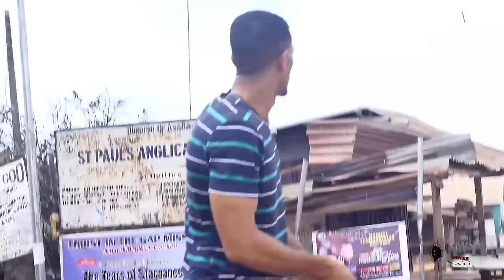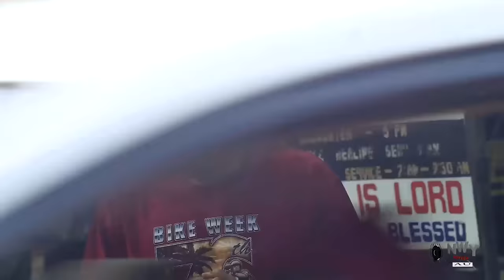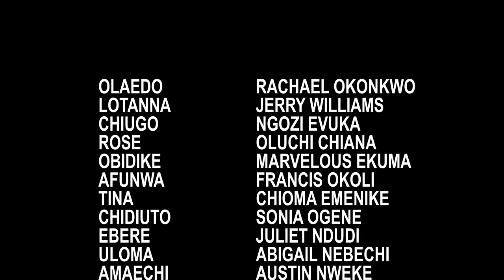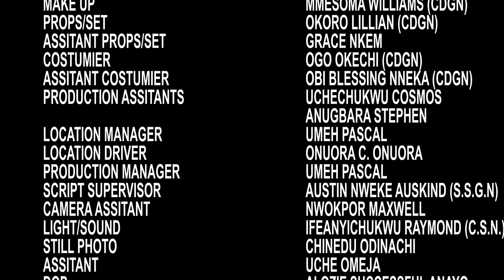Evil StepMother Sent Only Her Child To School So The Prince Can Marry Her But He Chose D Orphan